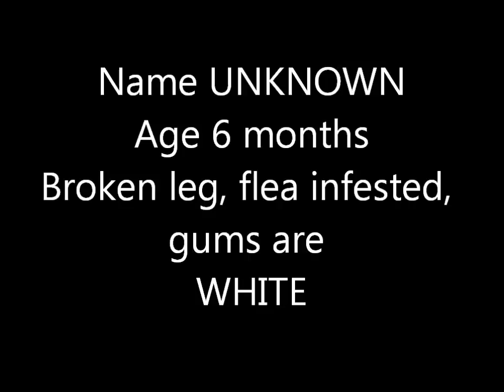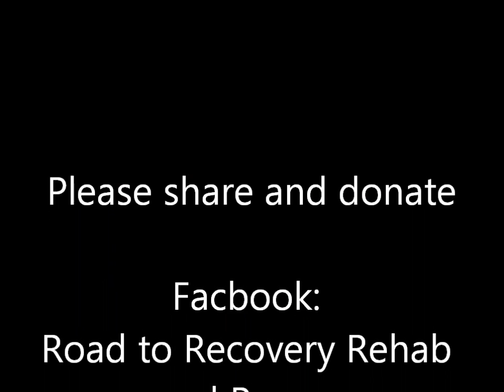Unkown Name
Animal Hospital of Signal Mtn.
1801 Taft Hwy,Signal Mountain, TN37377
MEET LIBERTY:
 Liberty is a sweet girl that has had a rough start in life. She was abandoned and a nice lady was feeding her but could not bring her into her home due to the fact that her very small dogs did not like large dogs. Liberty went missing a couple of weeks ago and the lady found her laying with a broken leg. Road to Recovery has decided to take this girl in and care for her. She has now been seen by a vet and has a cast so her leg can heal and she will be as good as new very soon.